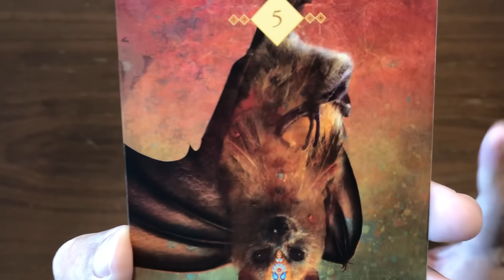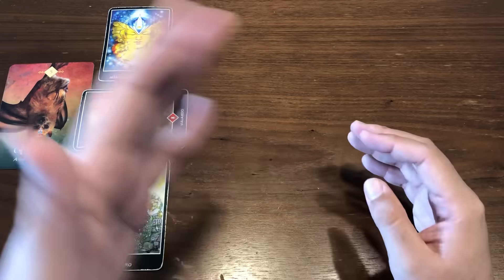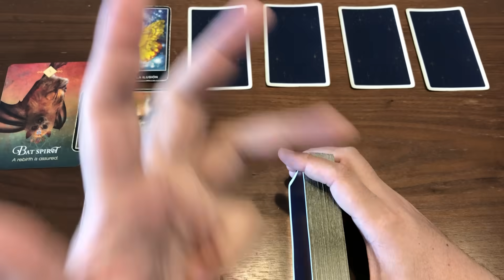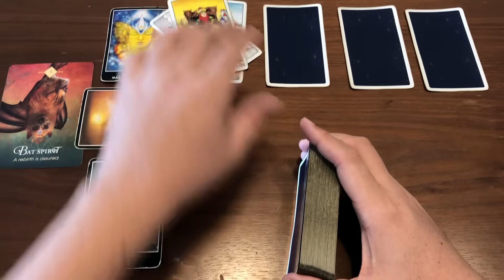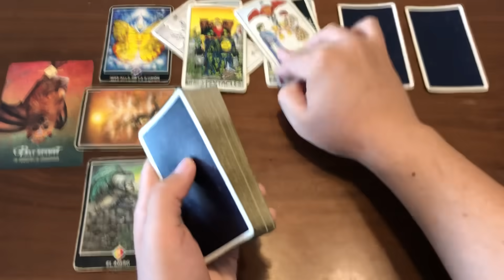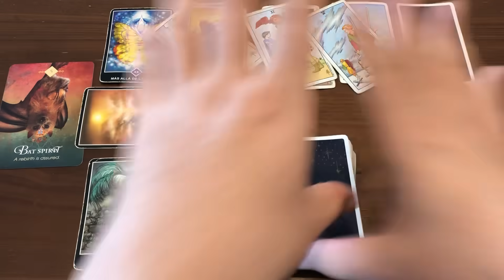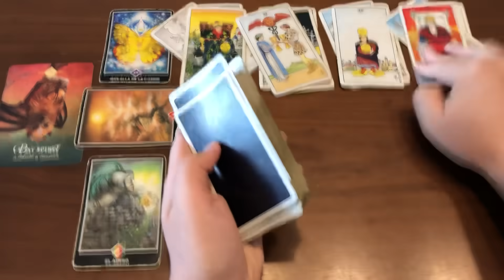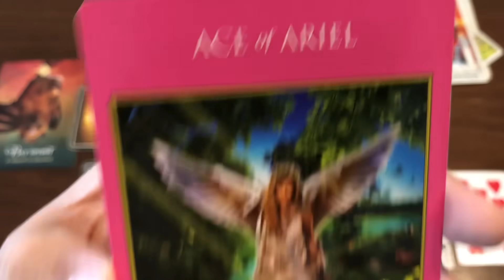ARIES HORÓSCOPO SEMANAL DEL 27 DE NOVIEMBRE AL 3 DE DICIEMBRE 2023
Te Decreto Luz y Progreso
Love,
J.

Reglas del Chat y Comentarios:
1- Mensajes de Spam y Publicidad serán Bloqueados y Reportados
2- Ser respetuosos en los comentarios
3- Reporta la cuenta que te recomiende contactarlo por WhatsApp